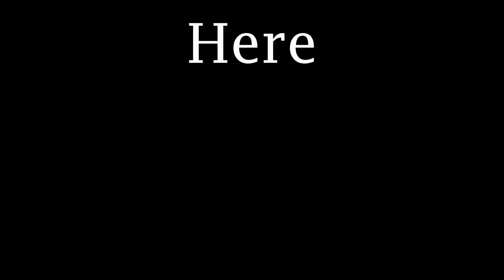PP Clan Survival Montage - ft Known Players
nice lil clip dumb
art top